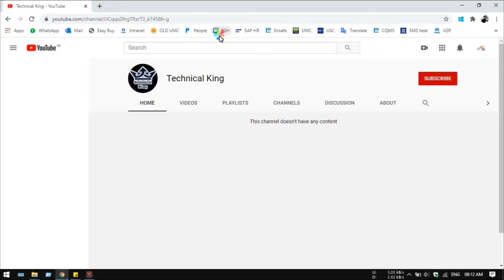Vlog 5 - It's Play Time | Tuffy's Playtime | Dog vs Ball | Pomeranian Play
Hello Friends,